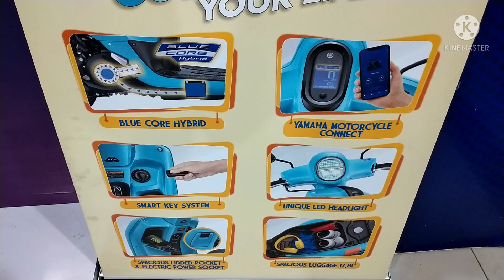Review warna merah glosy yamaha FAZZIO 2022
Assalamualaikum dulur dulur semuanya 😁🙏.. hari ini saya mau menunjukan warna merah glosy dari Yamaha FAZZIO 2022..